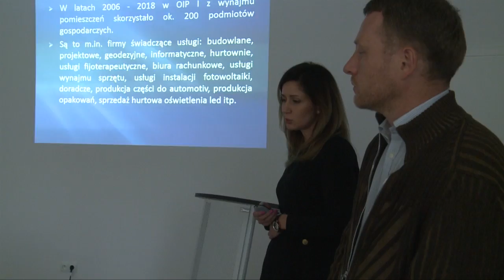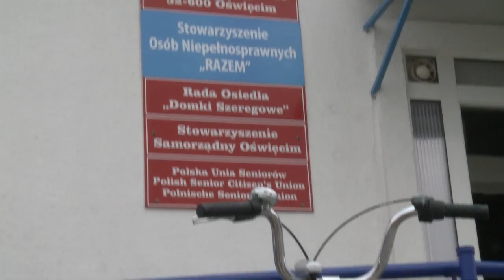Wieści z Ratusza 19 04 2019